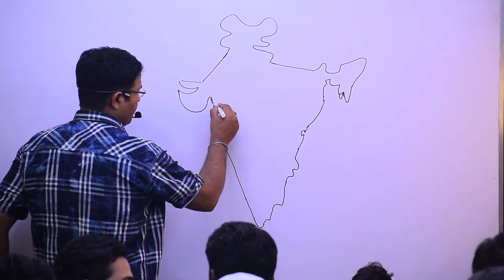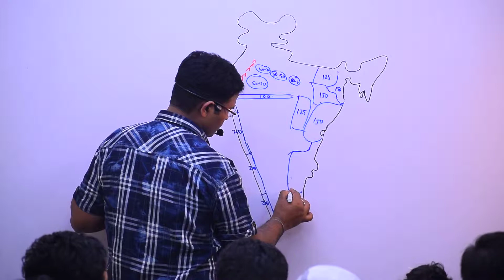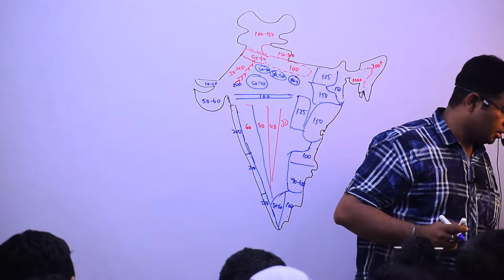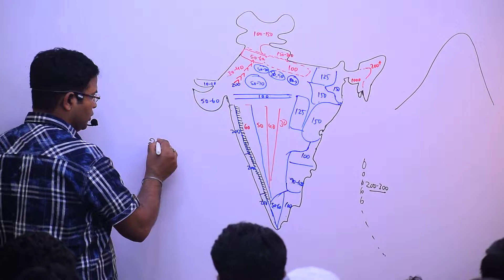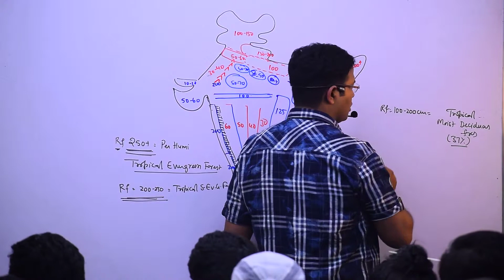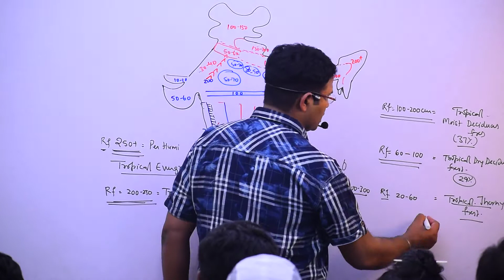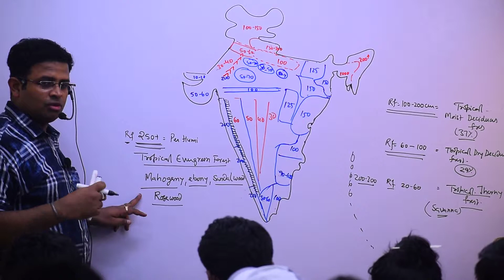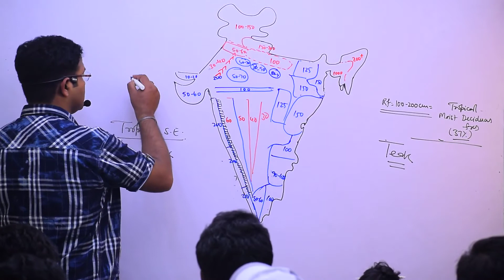Rainfall distribution and Intensity in India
Prelims2020Paper1Answer Key,
Prelims2020Paper2Answer Key,
ClearPrelimsandMains Environment and Ecology